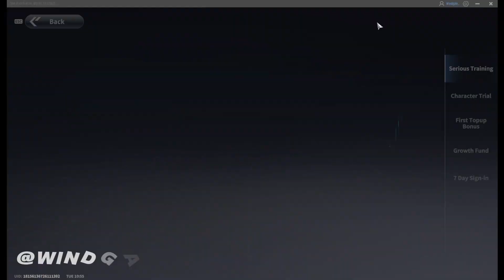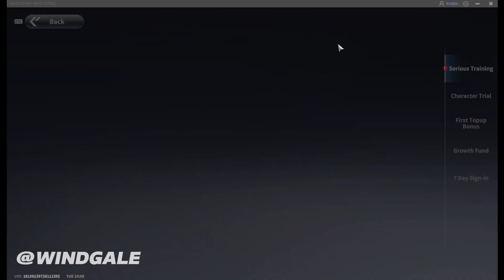SERIOUS TRAINING DAY 1 Movie Watching : My Sister Can't be this Amazing - One Punch Man World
Misi Serious Training Day 1 : Movie Watching Minigame : My Sister Can't be this Amazing

Thanks ~~